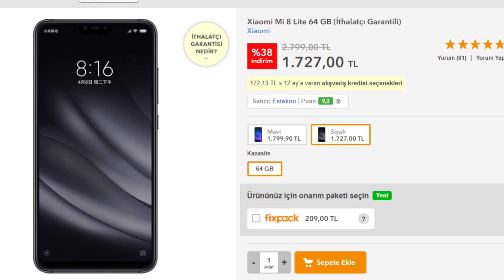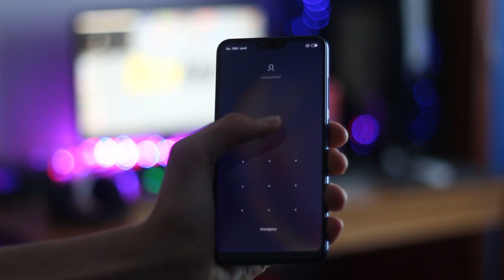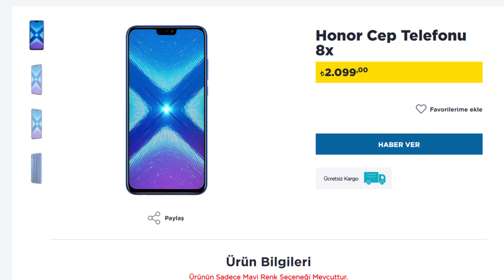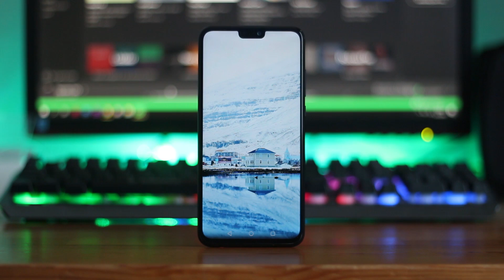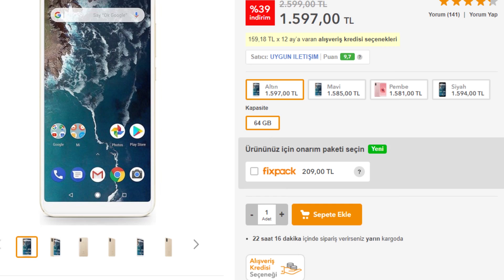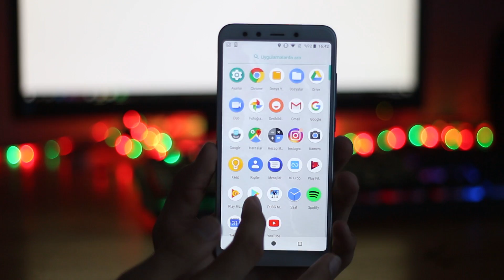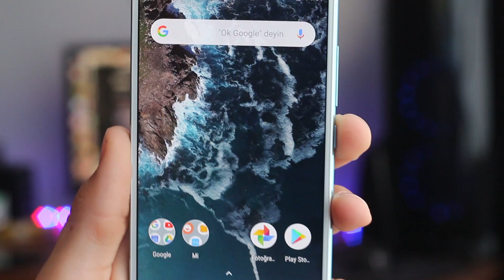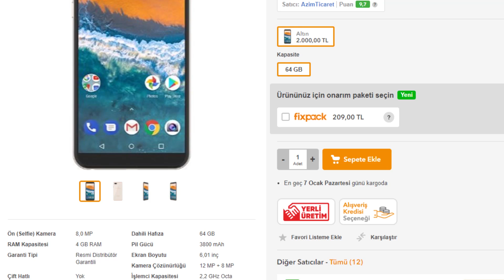2000 TL ALTINA ALINABİLECEK EN İYİ TELEFONLAR - 2019 OCAK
Ben Ahmet Emre . Bu videoda 2000 TL bütçeyle alabileceğiniz en iyi telefon modellerinden bahsettim . 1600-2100 TL arasında 4 tane model tavsiye ettim . Hepsi birbirinden güzel telefonlar . Ben aralarından en çok Xiaomi Mi 8 Lite modelini beğendim . 2019 yılının Ocak ayının fiyatlarıyla bu telefonları alabilirsiniz . Eğer bu video beğenilirse seri haline getirip farklı bütçeler için de öneri videoları yapabilirim .

General Mobile GM 9 Pro ( İncelemedim )

Bana ulaşmak isterseniz kanalın instagram hesabına mesaj atabilirsiniz : @electrotv
Ayrıca instagram hesabı üzerinden duyurular , anketler , videolarla ilgili paylaşımlar olacak .